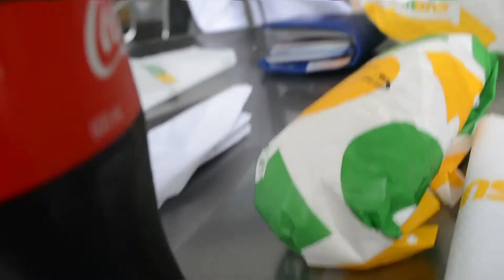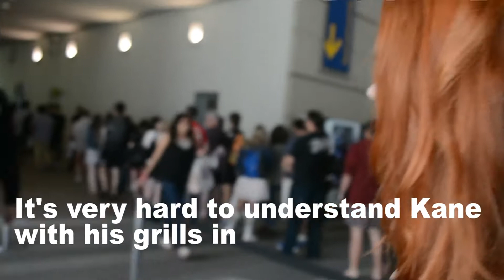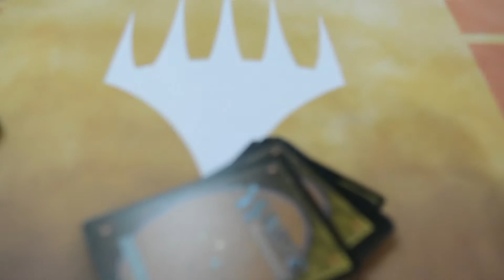Brisnova 2017//Sunday// Ruby Roundhouse Cosplay & Meeting Millie Bobby Brown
Thank you for being so patient, I know it has been an entire month since this convention now. Thank you to the wonderful people who said hello over the weekend; kind words always make my day. Enjoy!

My Media
Tutorial channel: EverSoMeTutorials
Snap: lizardmotherana

Music Used
Darby-Cognizant
Kevin McLeod- Sneaky Snitch
Mighty Love- Joakim Karud
Nu Disco Vallmon- Groove
Blue Wednesday- Deep in Love